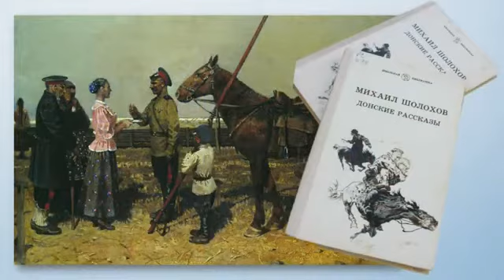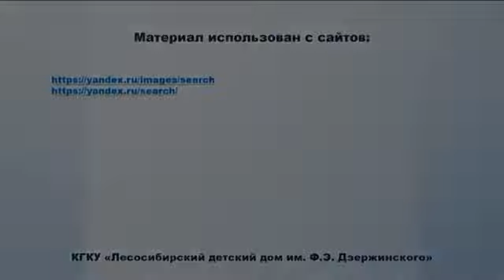Группа воспитанников КГКУ "Лесосибирский детский дом им. Ф.Э.Дзержинского" М.А.Шолохов "Чужая кровь"